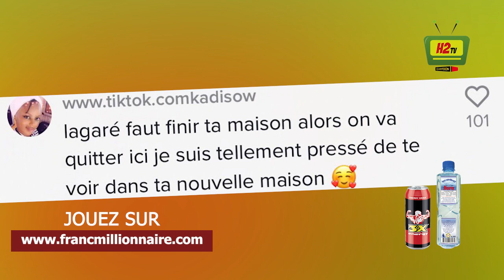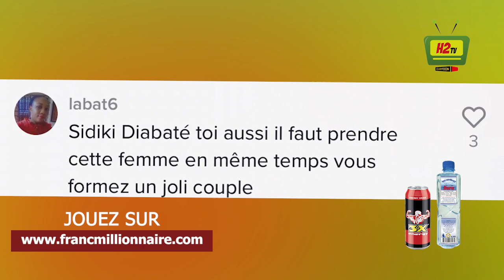HISTOIRE DE MAISON DE MARIAM BAH ET IBA ONE .. CARMEN SEDUIT SIDIKI DIABATE